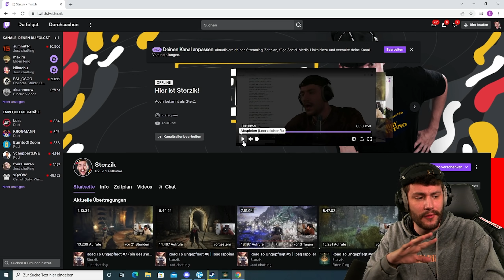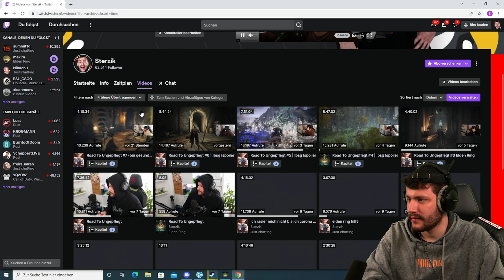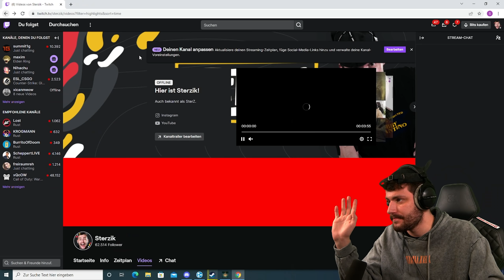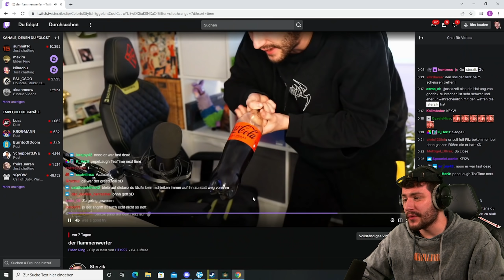Mein LVL. 75 Quarantäne Spielstand (ICH BIN ZURÜCK) | Elden Ring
ICH BIN ZURÜCK

Nach einer intensiven Elden Ring Quarantäne bin ich wieder da! Ich dachte mir, nachdem Max am Wochenende meinen Spielstand vorgestellt hat, euch ein kleines Update zu geben. Viel Spaß!

Folgt mir gerne auf Twitch, um weiterhin meine Streams zu verfolgen!

Werbung
Epic Games Creator Code: DERSTERZIK
Elden Ring
DAS NEUE FANTASY-ACTION-RPG.
Erhebt Euch, Befleckter, und lasst Euch von der Gnade leiten, um die Macht des Eldenrings zu befehligen und zum Eldenfürsten im Zwischenland zu werden.